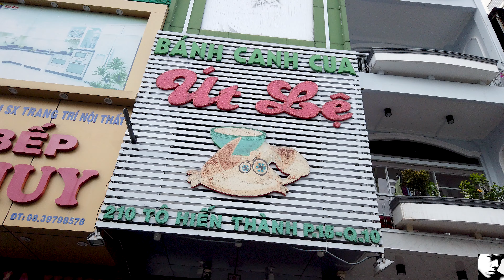ĐẬM ĐÀ BÁNH CANH CUA ÚT LỆ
Tiệm nằm ở số 210 đường Tô Hiến Thành, quận 10, TP.HCM.
Tô lớn 65K xương / giò
Tô thường 50K
Mời mọi người ghé qua!